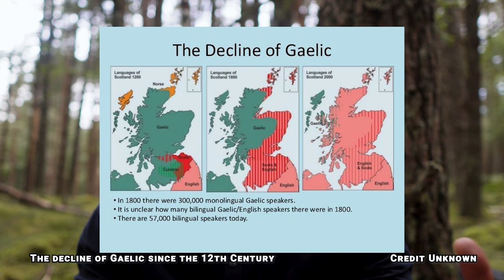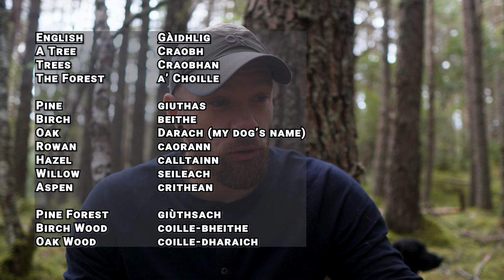Relaxing Late Summer Camp in the Forest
Join Darach and I as we head out during late Summer to have a relaxing camp in the forest, cook up some good food and chat about Gaelic's role in the journey of restoring Scotland's native woodlands.

SUPPORT - If you are enjoying the content, please consider supporting us on the  link below or becoming a channel member!

Links For This Video:
Pomoly StoveHut 20D

Reading The Gaelic Landscape (Book)

Welcome to Highland Woodsman!

Join us as we explore the Scottish Highlands from the unique, combined perspective of a Forester, outdoor enthusiast and local resident with a passion for nature restoration and sustainable land management.

You’ll find me camping in various locations in the Scottish Highlands using a range of setups and gear whilst discussing various topics related to Scotland’s natural landscapes. Forest management, nature restoration, woodland ecology and land ownership to name but a few!

Let's reconnect with nature and restore our natural world together!

What do I use to record my videos?
Camera Accessories

00:00 Intro
02:20 Setting up the tent
03:29 New Gear
05:14 Making a tripod
09:10 Mushroom Foraging
10:10 Firewood
11:26 Cooking up dinner
14:16 Coffee & Breakfast
15;40 Forest Thoughts - Forgotten Woodlands